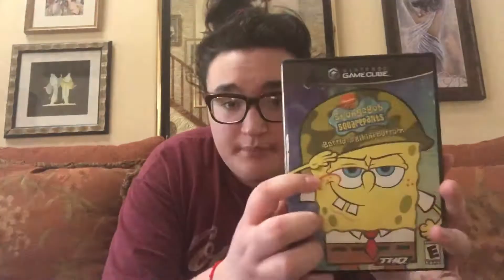2018 Birthday Haul!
Changing The Music Soon!